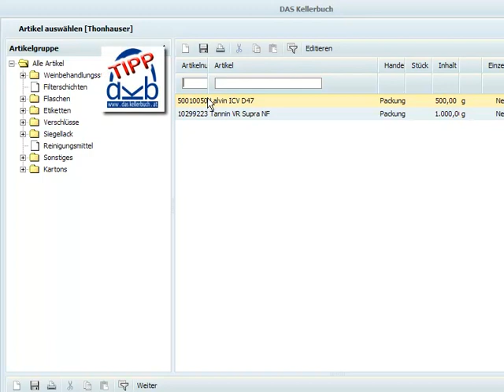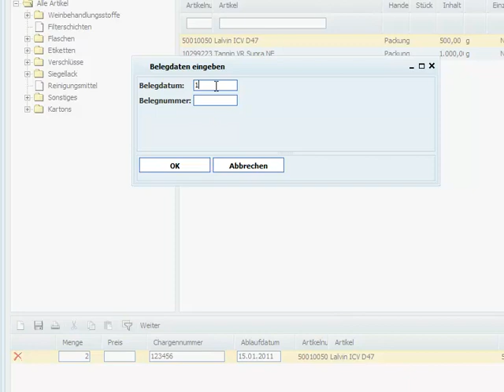Erfassung neue Lieferung der Behandlungsstoffe im Kellerbuch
Lieferung der Behandlungsstoffe im Kellerbuch erfassen